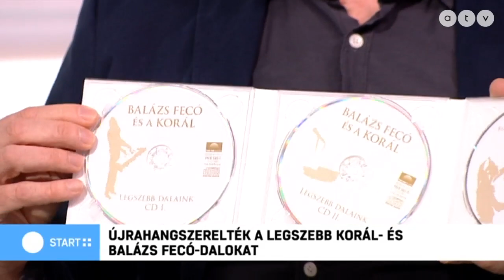Legszebb dalaink – elkészült Balázs Fecó és a Korál legújabb lemeze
A Start Plusz vendége Dorozsmai Péter zenész, a Korál dobosa.